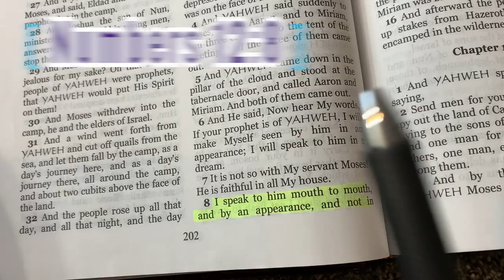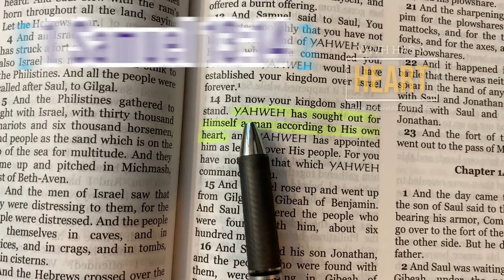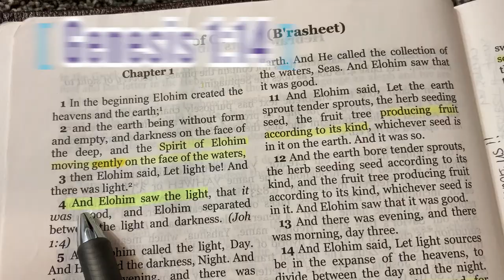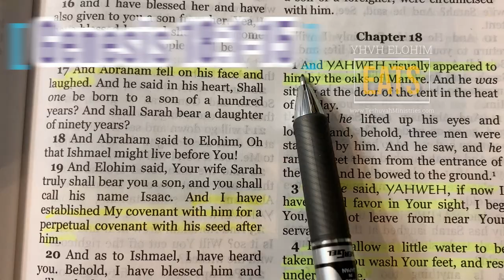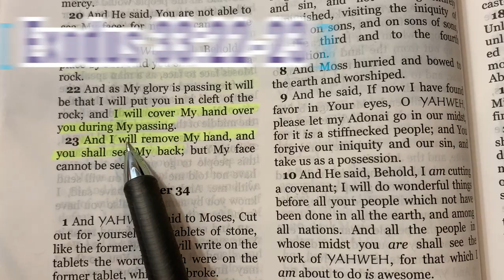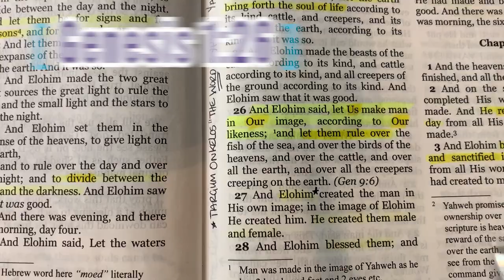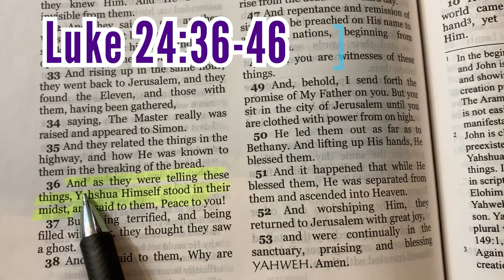What does God Look Like? | Does God have a Body? | Is God a Spirit? | What does the Bible say?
Does YHVH (God the Father) have a body or is He Spirit? This short video will SHOW you what the Scriptures says. Welcome to our brand new "ONE" series for YouTube! (Did you like this video? Please give generous offerings so that we can continue this important work.

We can understand YHVH Elohim by looking at what He created to be Their Image bearers -- human male and females. In Genesis we see that there is a formula to life. "Then YHVH Elohim formed a man from the dust of the ground and breathed into his nostrils the breath of life, and the man became a living soul." Gen. 2:7. We see that it is BODY + BREATH = SPIRIT / SOUL.

YHVH Himself says He has a SOUL:

"I will make my dwelling among you, and MY SOUL shall not abhor you. " Lev. 26:11

"I will rejoice in doing them good, and I will plant them in this land in faithfulness, with ALL MY HEART and ALL MY SOUL." Jer. 32:41

PRAYER: PROTECTION FOR THIS MINISTRY PROVIDED BY YHVH ELOHIM. May YHVH Elohim protect Rebekah, her family, her domain and this online real estate (this channel and it's videos) from ALL evil that comes to harm or destroy. May the plans of any demons or wicked people be foiled and their plans become their destiny. May those who drink from the Teshuvah Ministry spring be blessed and find the Narrow Path of the Melchizedek Priesthood that leads to the ONE (Ye'shua ha'Mashiach) who can and wants to save.

OFFERINGS
MAILING ADDRESS: 2900 Government Way, PMB 173; Coeur d'Alene, ID 83815